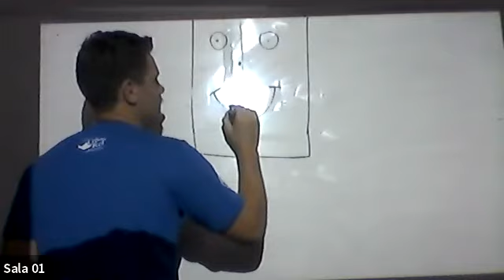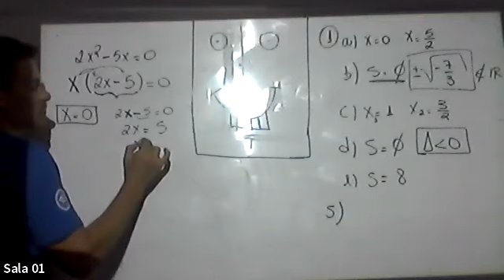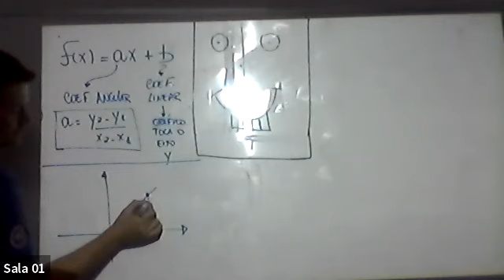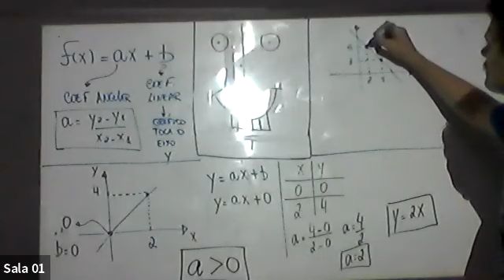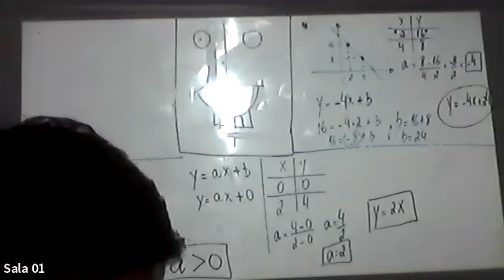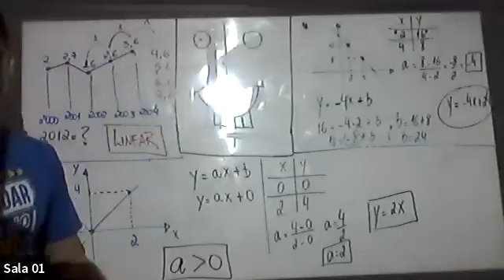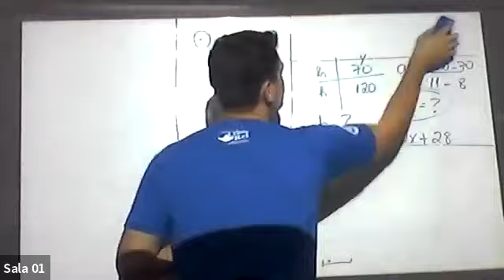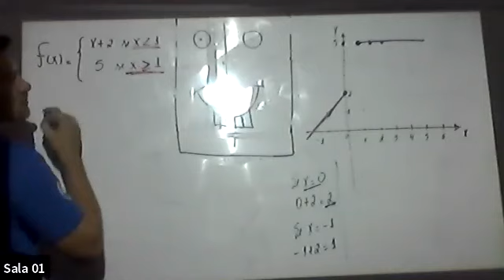1ª SÉRIE A e B - MATEMÁTICA (10/06)